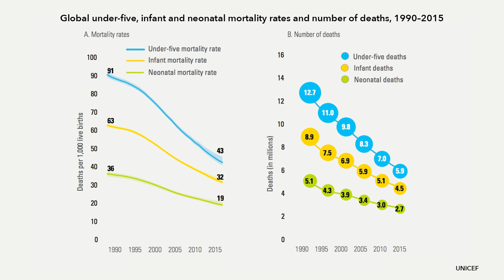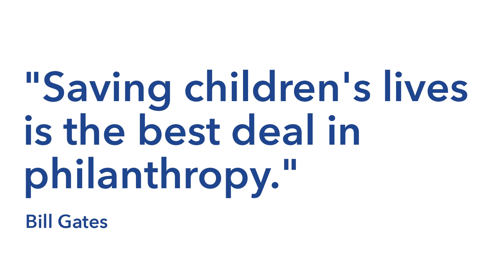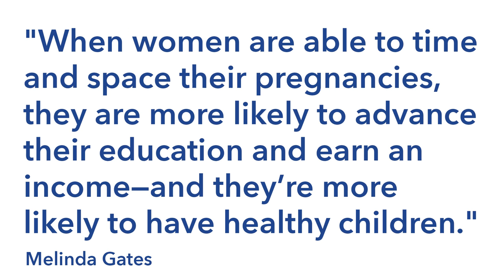Human Life Is Getting Better. Faster Than Ever Before.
In which John discusses the annual letter from Melinda and Bill Gates, and how it shows that the world is getting dramatically better. Since I was your (average) age, global poverty has dropped from 30% to under 10%. Child mortality has been cut nearly in half. And by the time the average vlogbrothers viewer is my age, absolute poverty and child mortality should both be extremely rare everywhere on Earth.

There is a lot of bad news. It is real. It is important. But it's also important to take a step back and look at the human story over time, and each year the Gates letter offers us that opportunity.

SOURCES:

Our World in Data is an amazing resource for understanding changes over time in the human condition, from literacy rates to life expectancy. Their overview of the child mortality situation is excellent as is their introduction to absolute poverty rates

The In a Nutshell video I reference (which was made with Our World in Data, incidentally) can be found

The 2014 Gates letter pretty well destroyed the argument that foreign aid doesn't work (It's true that much of the foreign aid during the Cold War was often minimally effective at reducing poverty and improving health, but it wasn't really DESIGNED to do either; it was designed to sway governments toward capitalism or communism. Foreign aid since 1990 has been been better targeted, especially when it comes to health care. There is a longer and more academic overview of the research

Less than 1% of the U.S. federal government's budget goes to foreign aid (...unless you count defense aid, then it is like 1.2%)